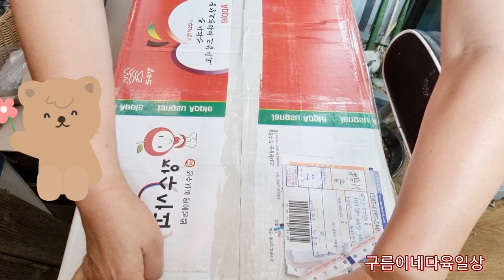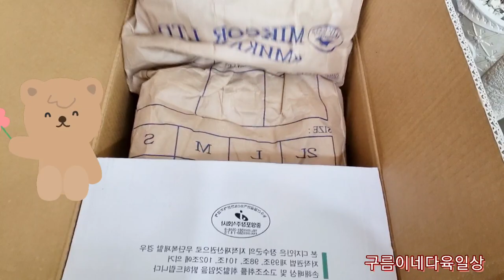다육전용 흙과 동형다육 화이트그리니 분갈이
했답니다 동형은 가을에 분갈이 해주면 성장에 도움을 줄수있어 좋아요^^